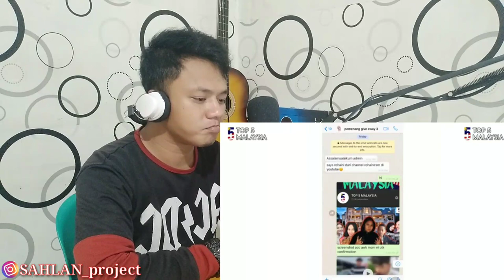😱 5 SELEBRITIS TERKAYA DI MALAYSIA - indoreact to malaysia selebritis